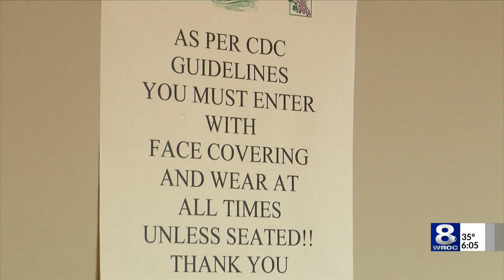Restaurant workers talk about vaccine eligibility